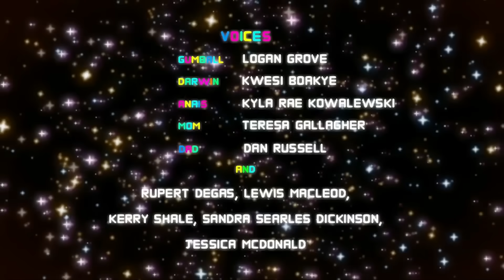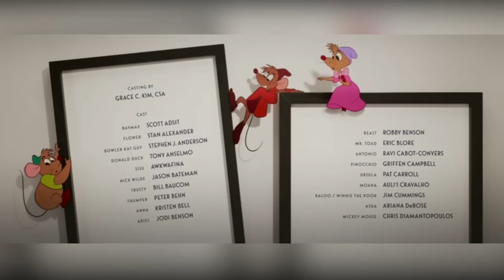Un Éxito con 500 Personajes: Érase una vez un Estudio por Disney 100 AÑOS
¡Únete a nosotros en un emocionante viaje a través del tiempo y la magia de Disney! En este video, exploraremos el asombroso cortometraje ,Érase una vez un Estudio, conmemorativo que celebra un siglo de creatividad y diversión de Disney. Este homenaje épico reúne a más de 500 personajes icónicos de la historia de Disney en una presentación que ha dejado a todos sin palabras.

Descubrirás cómo este cortometraje logra capturar la esencia de Disney y nos recuerda por qué Disney ha sido una parte tan querida de nuestras vidas durante generaciones. Desde Mickey Mouse hasta Elsa y muchos otros personajes favoritos, este es un tributo que no te querrás perder.

Acompáñanos mientras exploramos las maravillas del mundo Disney y celebramos un siglo de inolvidables historias y personajes. ¡Sé testigo de la magia que solo Disney puede ofrecer en su centenario!